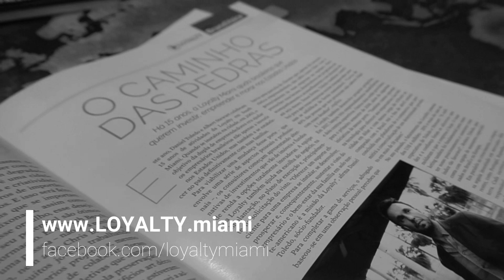Toledo e Associados - Números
Estes são nossos numeros, esta é nossa historia... nossa missão !

Av. Senador Feijo 686 - Sala 1108

Este video é propriedade exclusiva da Toledo e Advogados Associados.

As imagens e opiniões do video são meramente ilustrativa. A orientação sobre qualquer assunto deve ser feita com profissional de sua respectiva área de atuação.